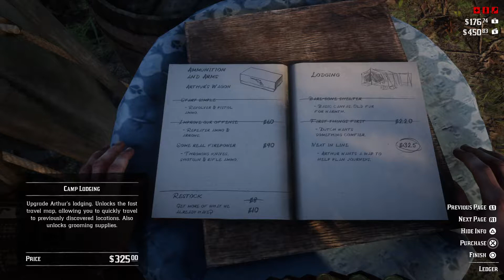Red Dead Redemption 2 HOW TO FAST TRAVEL